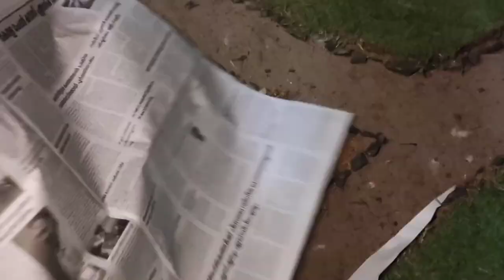CHRISTMAS CRIB USING FLOWER POT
Hi all,

This video shows how to make a christmas crib using flower pot and available materials.

Artist : Chris Zabriskie
Tittle : That Kid in Fourth Grade Who Really Liked the Denver Broncos
Genre : Classical
Mood :Calm